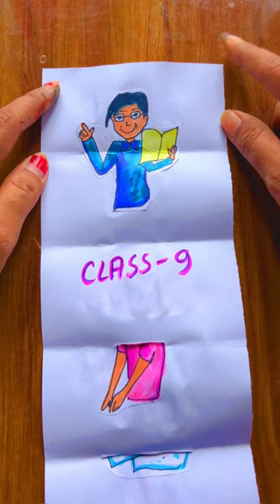Motivation sad story